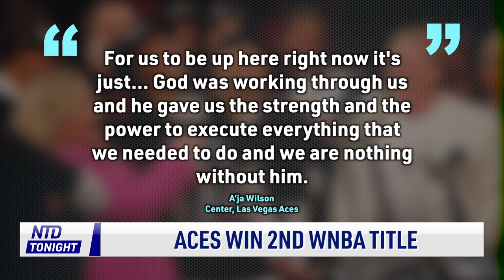Aces Win 2nd Wnba Title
NTD’s Carlos Reyes has the latest on the Las Vegas Aces’ historic back-to-back WNBA championship wins.